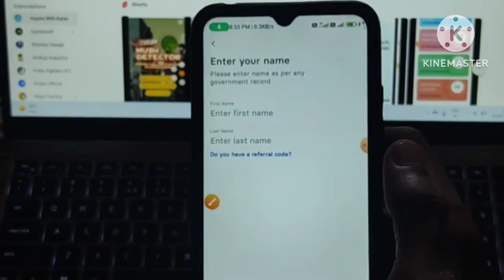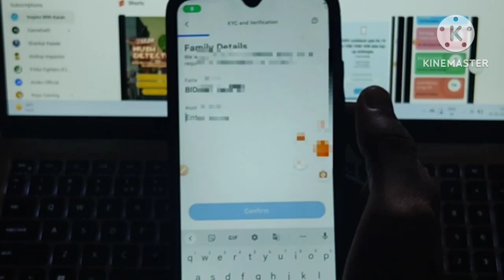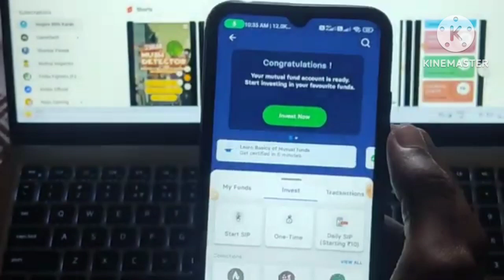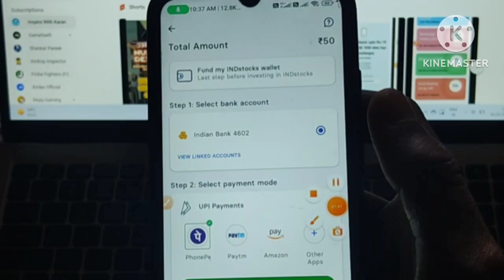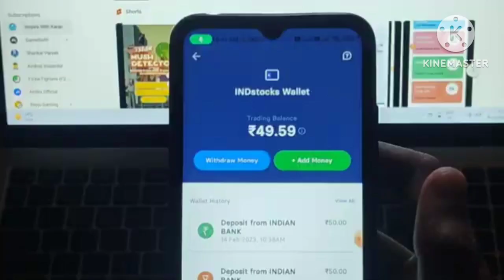INDmoney New Refer And Earn Offer Trick | 2023 Best Earning App | INDmoney App Withdrawal P...